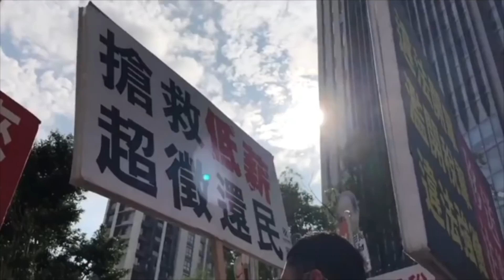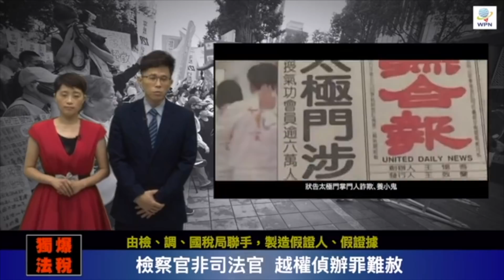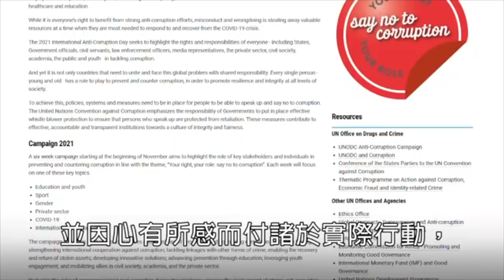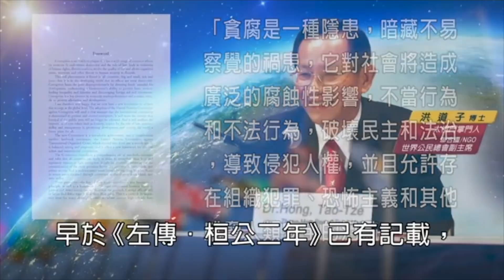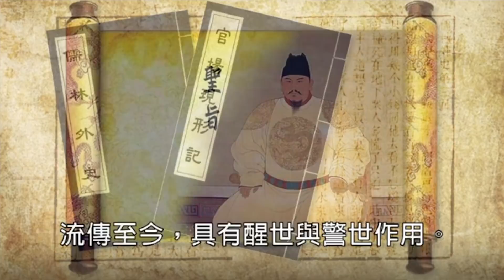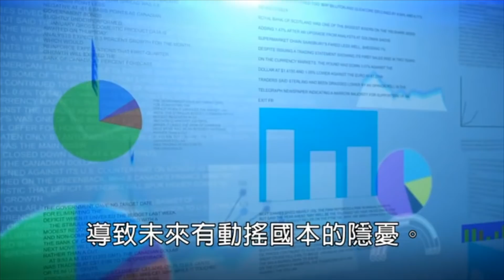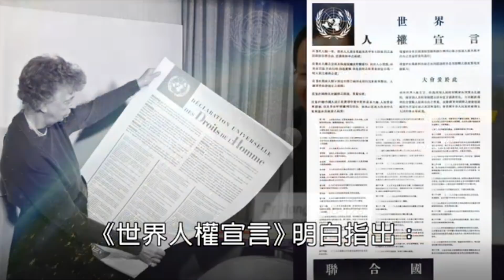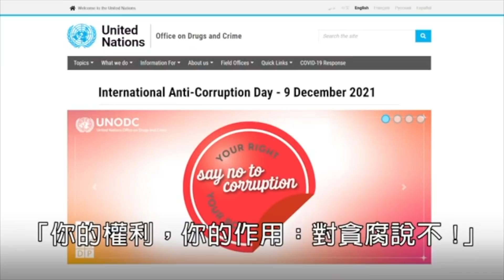守護國家文化命脈 歸還太極門修行聖地 | 《全民開講 終結假案》系列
文化是國家命脈的基石，世界各國無不耗費鉅資補助及輔導文化團體。太極門弘揚中華文化為國家做了很多的國民外交，政府應該給予太極門肯定並保護支持，立即結束25年來政治整肅的太極門假案，歸還太極門道場修行預定地，還給太極門師徒清白及公道。

時間 : 2022/02/24 (四) 18:30-19:00

主持人：小毛